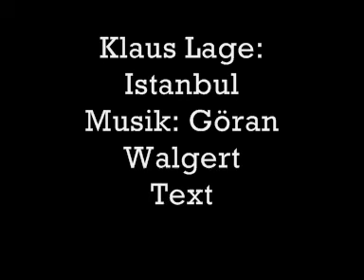Klaus Lage Istanbul Hit über Türken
Dieser Song in Superstereoqualität und ohne Kratzer/Verfremdungseffekte erhältich auf: Lage live EastWest 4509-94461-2 Studioversion auf:
Text: Klaus Lage/N. Heirell